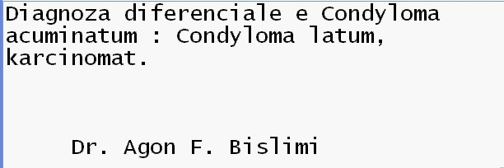Diagnoza diferenciale e Condyloma acuminatum - Dr. Agon Bislimi